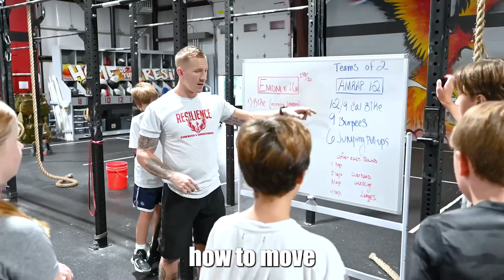Resilience S&C - Consistency